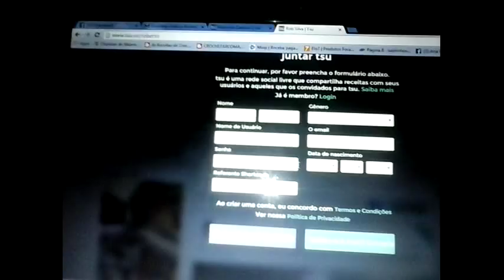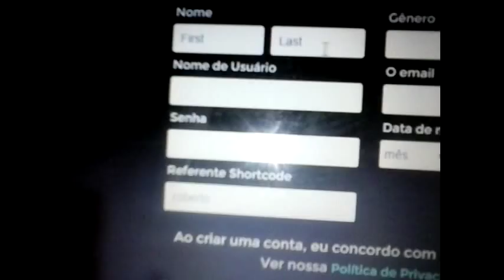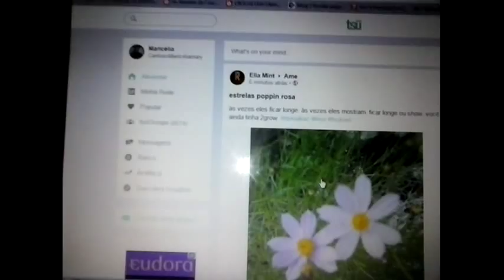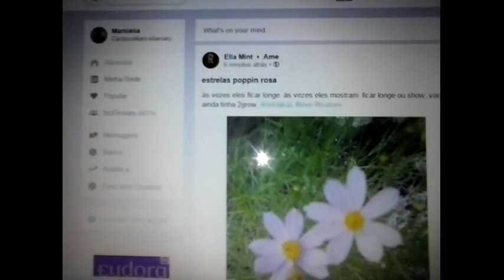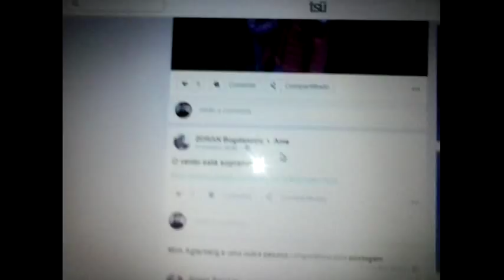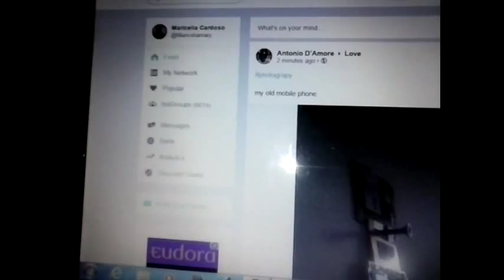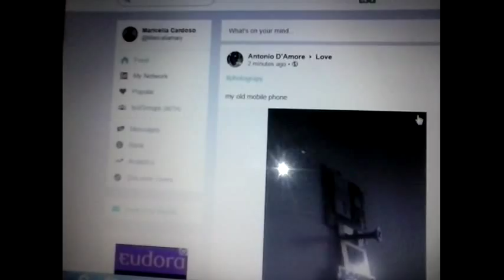TSU -A Nova Rede Social que te Monetiza - Maricelia Cardoso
Surgiu ha pouco tempo TSU - A nova rede social que te monetiza.Ela e nova e já esta com muitos seguidores,seja um de nós,mas você tem que ser convidado pra entrar em TSU - A nova rede Social que te monetiza,te paga para interagir.